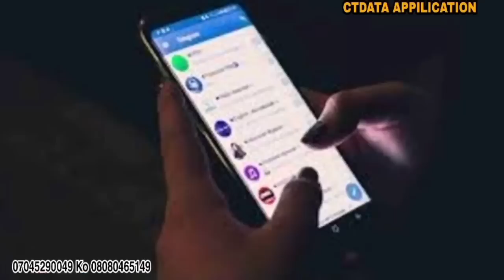Man City ta Hakura, Barcelona tana jiran lokaci, Man United da Liverpool suna jinkirin tayinsu